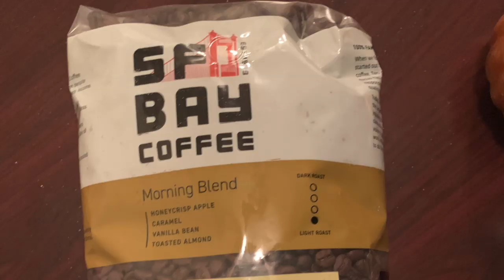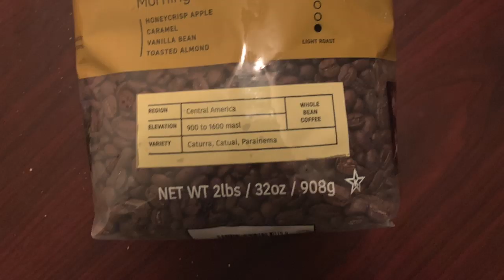DIY Christmas Decor All From Dollar Tree!